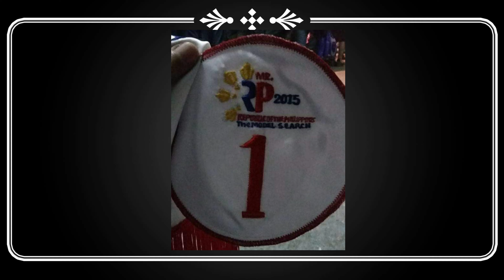PAGEANTS & PHOTO SHOOT COMPILATION 2012-2015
Pageant and photo shoot etc.